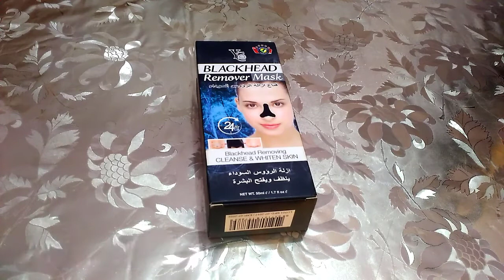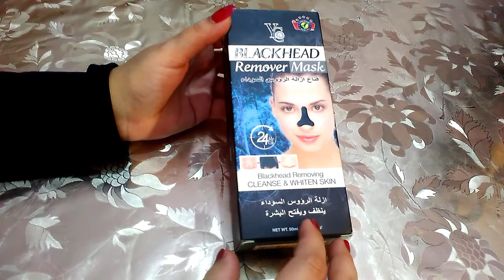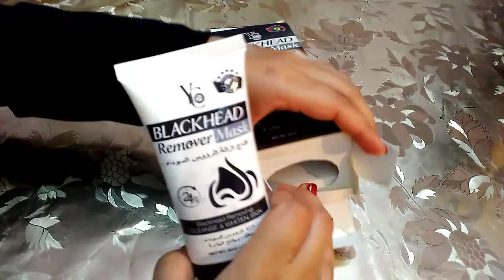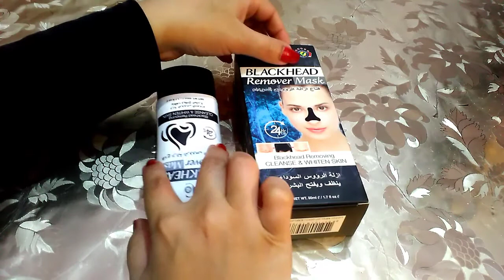Black Head Remover Mask||YC black head removing mask||Cheap Price Black head Mack||Review||Urdu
YC Black Head Remover Mask with charcoal complete Review...
How to use black head mask to remove black heads & white Heads from face & Body...Honest Review about Yc Brands Charcoal Black Heads Removing Mask in Urdu 2020.
YC Black Head Removing Mask Price 270/= only